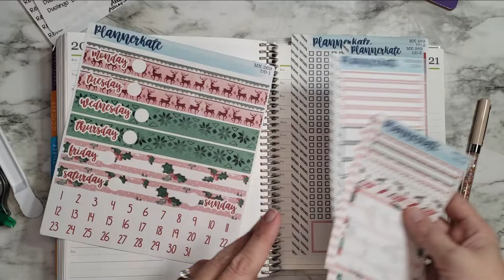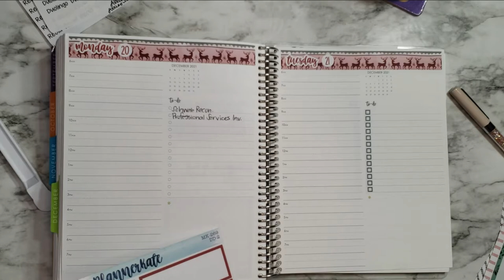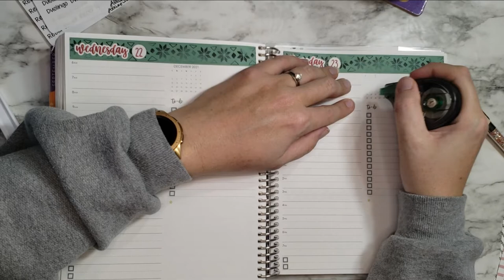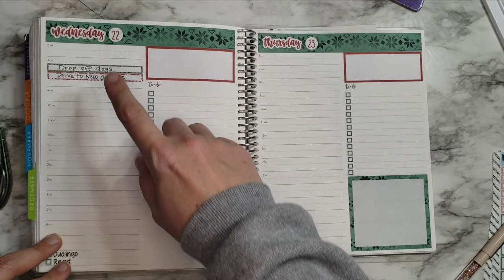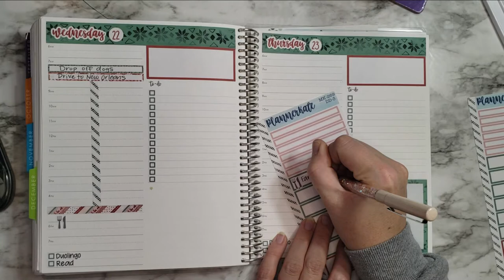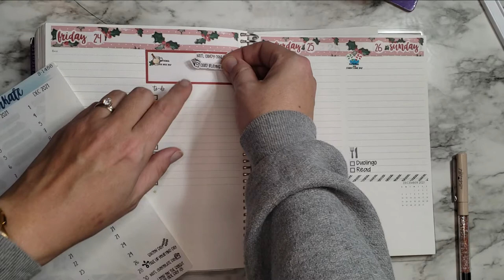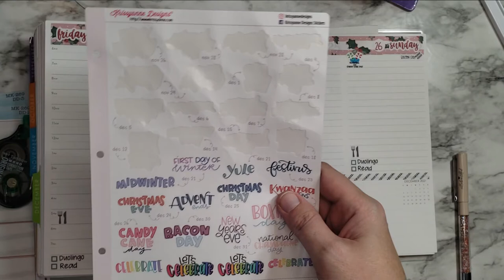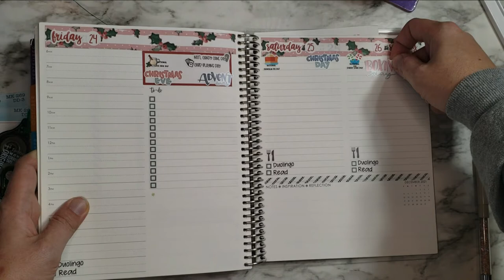Plan With Me Dec 20 - 26 | EC Daily Duo | Kit by Planner Kate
Planner Kate

Sticker Lifter